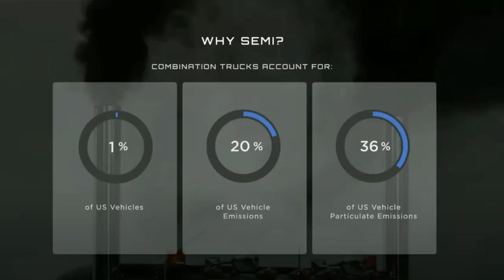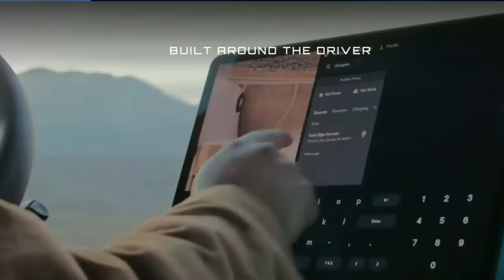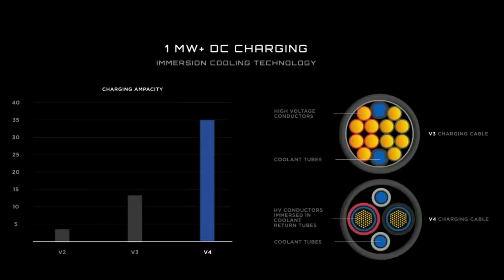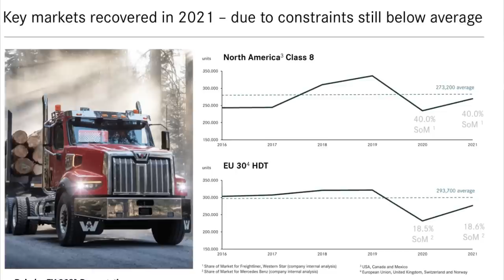Fizik Kurallarını Zorlayan Yıkıcı Güç : Tesla Semi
Elon Musk sonunda tır çekicisi Tesla Semi teslimatlarına başladı. İlk müşteri Pepsi. Fizik kurallarını zorlayan bu canavar tır ve taşımacılık sektörlerini yıkmaya aday. Canavarın yapabildiklerine inanamayacaksınız!